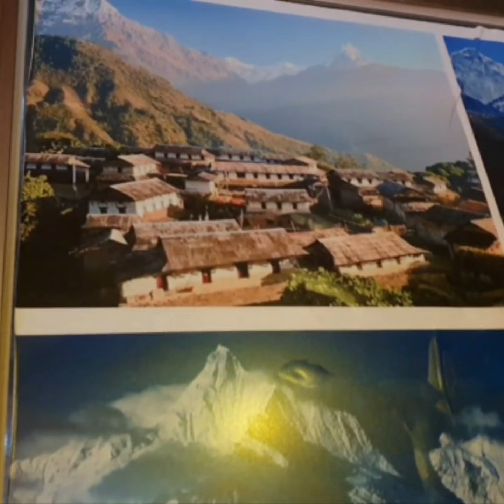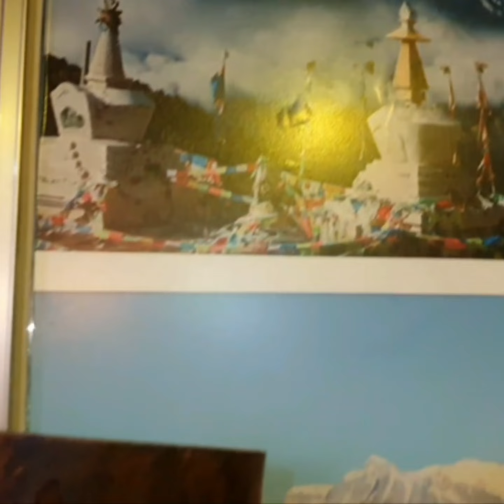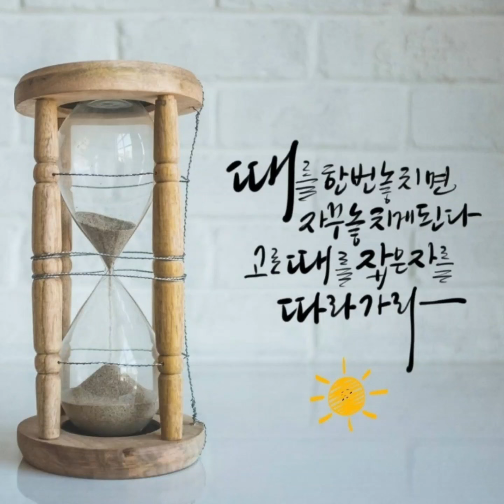인도 압둘 첫 한국 스토리 💜💠💜